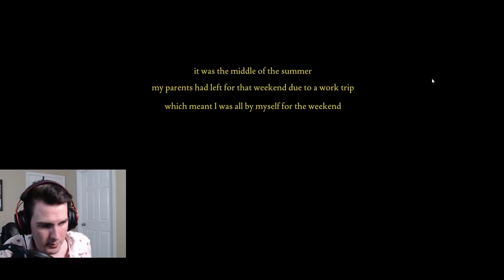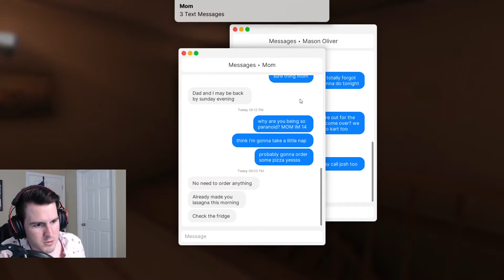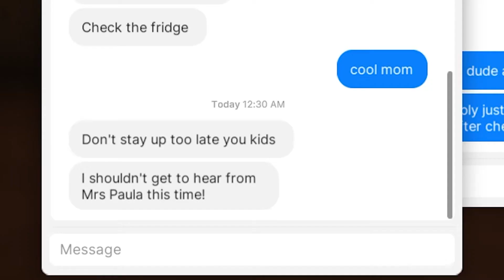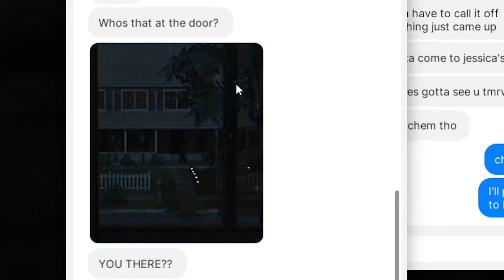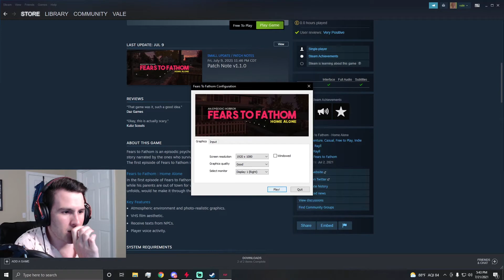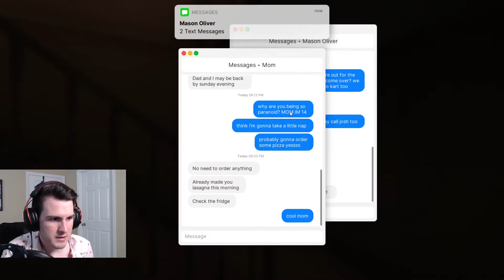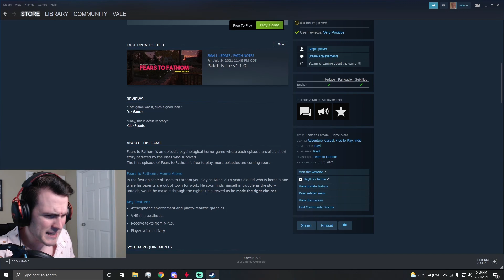Could YOU Survive a Home Invasion | Let's Play: Fears to Fathom: Episode 1 - Home Alone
Fears to Fathom is an episodic psychological horror game where each episode unveils a short story narrated by the ones who survived. In the first episode of Fears to Fathom you play as Miles, a 14 years old kid who is home alone while his parents are out of town for work. He soon finds himself in trouble as the story unfolds, would he make it through the night? He survived as he made the right choices.